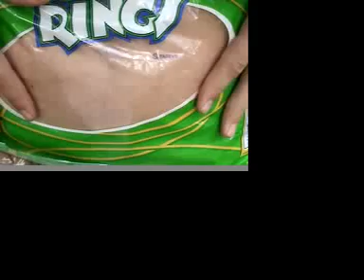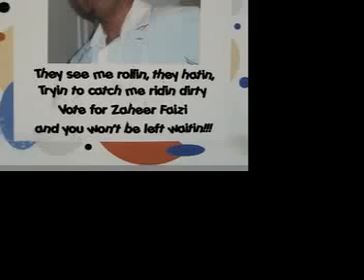weaton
skate random